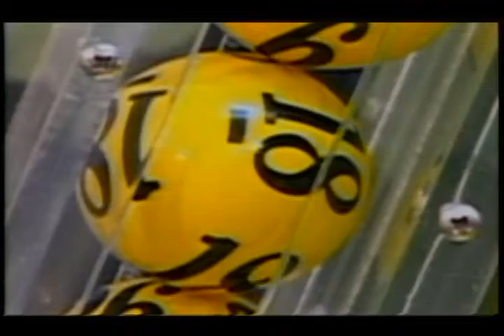Super 6 Jan 9th 2015